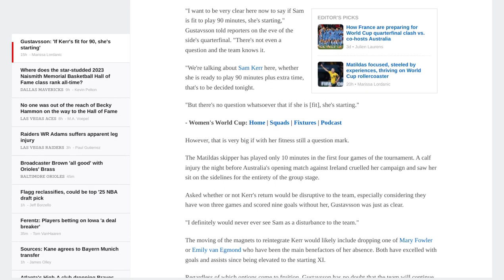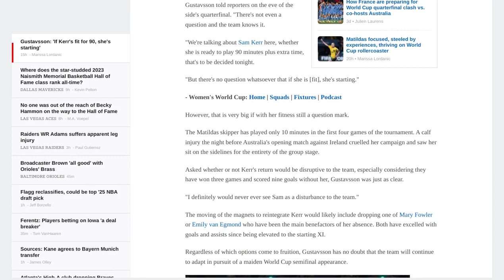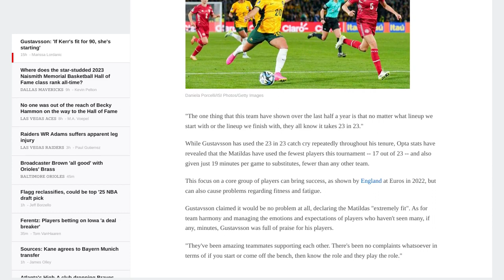Women's World Cup Tony Gustavsson 'If Sam Kerr's fit, she's starting for the Matildas' - ESPN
Australian women's national team coach, Tony Gustavsson, has stated that if Sam Kerr is fit, she will start in the quarterfinal match against France in the Women's World Cup. Kerr has only played 10 minutes in the tournament so far due to a calf injury. Gustavsson emphasized that Kerr's return would not be disruptive to the team and that she is a crucial player. The reintroduction of Kerr would likely mean dropping either Mary Fowler or Emily van Egmond, who have performed well in her absence. Gustavsson expressed confidence in the team's ability to adapt and continue pursuing a spot in the semifinals. The Australian team has used the fewest players in the tournament, with only 17 out of 23 players seeing game time. Gustavsson believes that the team's fitness and harmony are not issues and praised the players for their support and understanding of their roles.